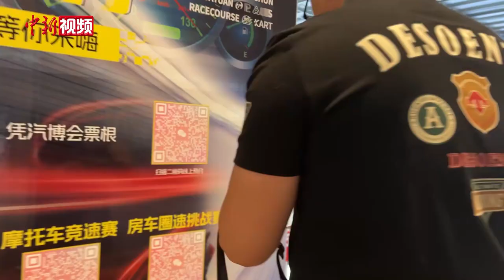【小新的Vlog】小新探长春车展：如此“进化”谁能不爱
7月14日，为期10天的第21届长春国际汽车博览会正在进行，全球124家车企携1100辆汽车参展。

继上届长春车展之后，今年两个车界“门外汉”小新继续邀请“车迷”同事一同逛展，赏名车、看变化、谈升级，最终又会有哪些新的收获和感慨呢？我们车展上见。